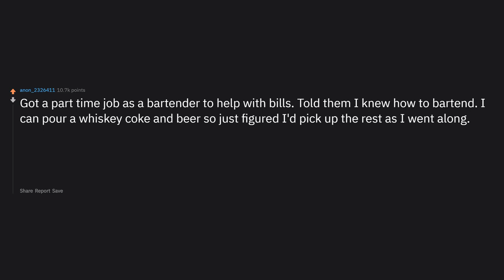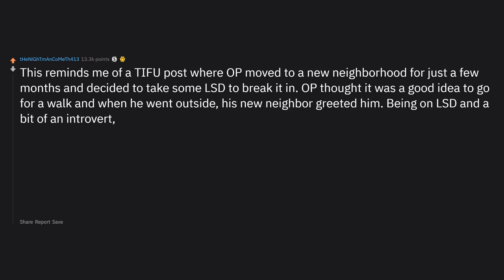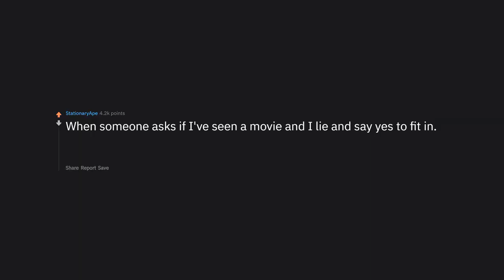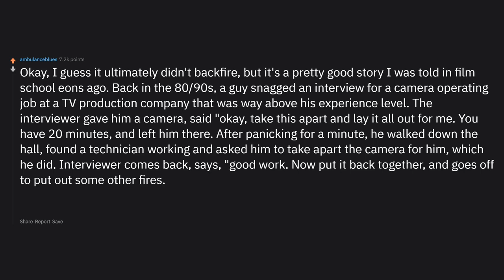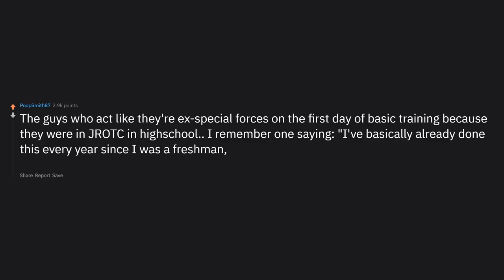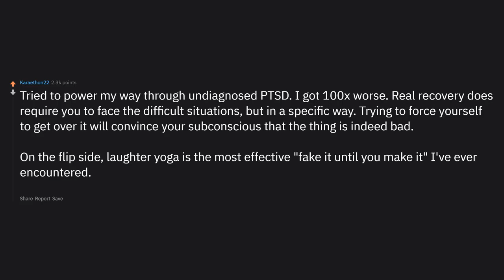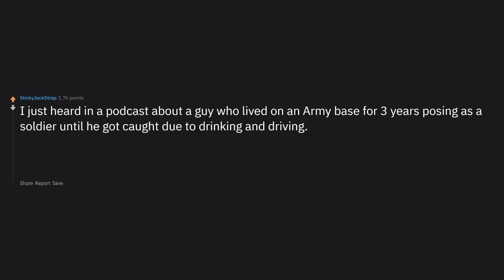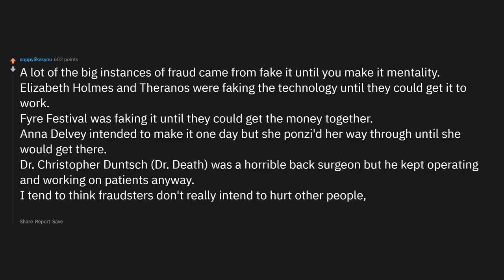People Share When Fake It Till You Make It Backfired (r/AskReddit Top Posts | Reddit Stories)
► People Share When Fake It Till You Make It Backfired